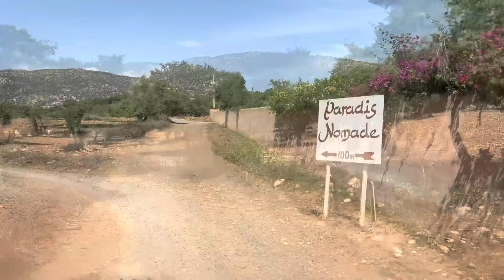🇲🇦 Marokko Tour #21 - Brauchen wir ein neues Wohnmobil wegen Nachwuchs ? Fiat Ducato 8 Feedback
💧(Aquion) Das Beste Wasser für Dich (14 Tage kostenlos Testen)

➡️Unser Equipment:
- Drohne mit Zubehör
- Laptop (schneiden + hochladen der Videos)

- Abtropfmatte (ähn. Modell)